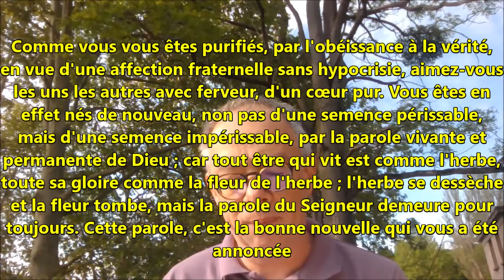Deux questions posées par I Pierre 1, 22 à 25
La Bible nous interroge. Les textes bibliques nous questionnent sur nous-mêmes, sur Dieu, sur notre monde...